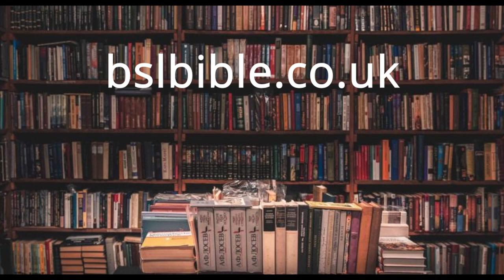Bible Sunday Talk Rev Mark Smith - The BSL Bible Translation Project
Rev Mark Smith talks about  his love of the Bible,  why we need a proper  Bible Translation in British Sign language, and the work of the BSL Bible Translation Project .
Should be watched d with the video of the parable of the sower and other videos in chis channels  Bible Sunday resources playlist.